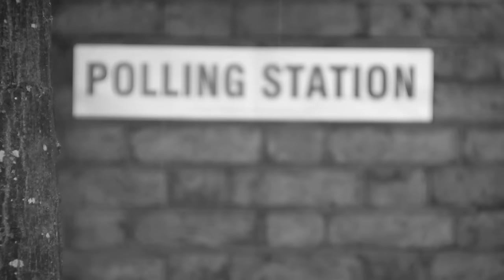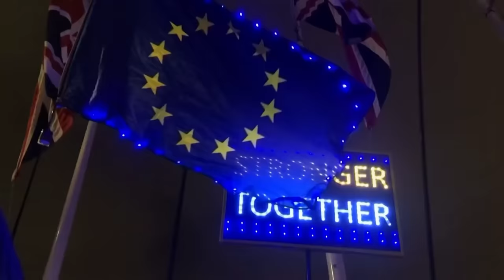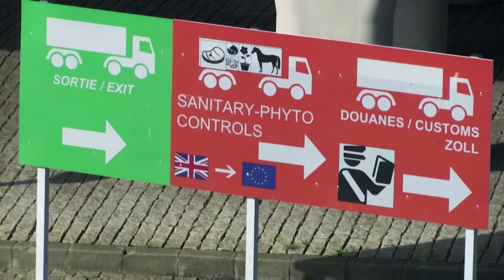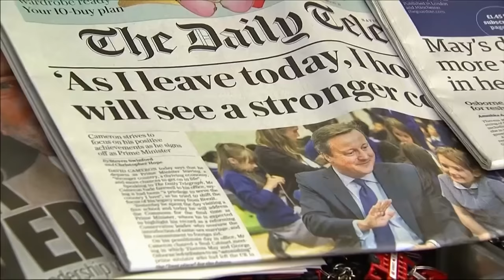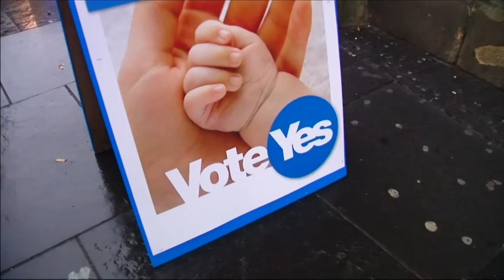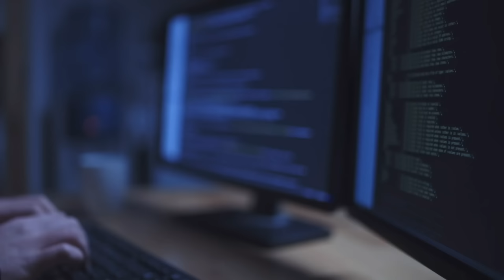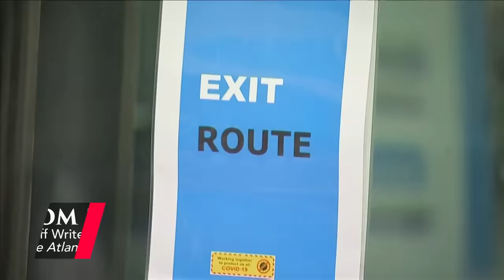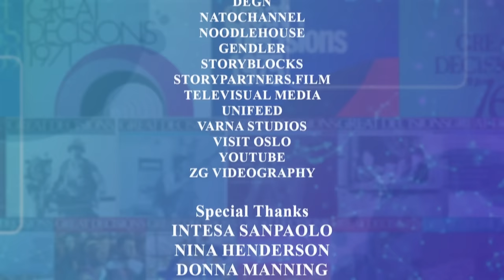Britain After Brexit (Great Decisions Full Episode)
Although Britain has left the EU, the ramifications of Brexit are far from fully settled. Great Decisions asks whether the UK can remain united and considers how Brexit will change Britain’s relationships around the world.